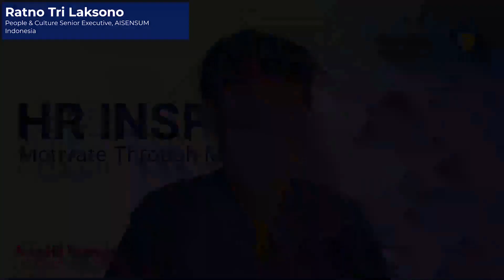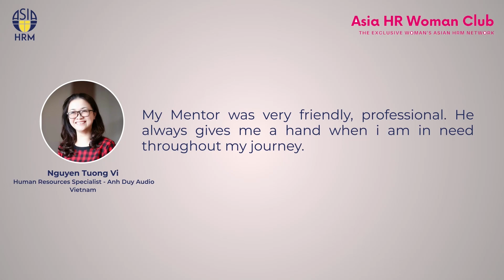Mentors and Mentees Testimonial 2023